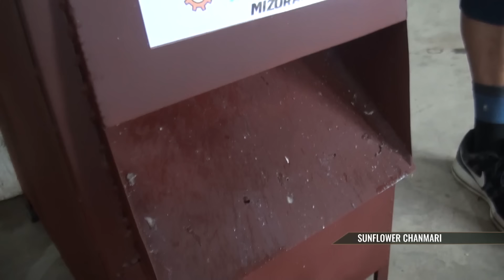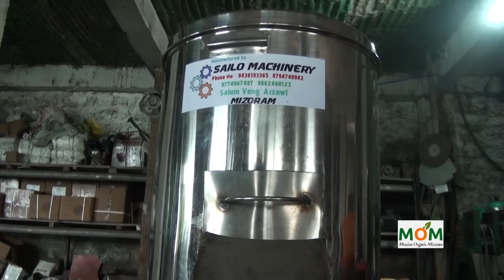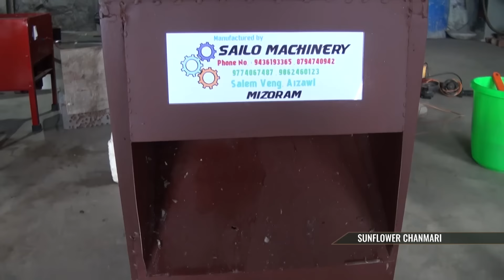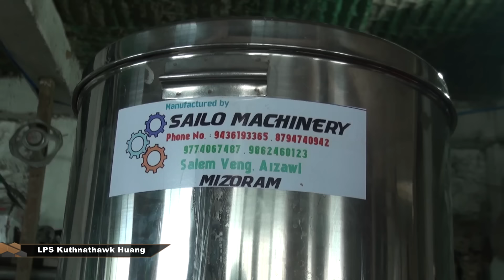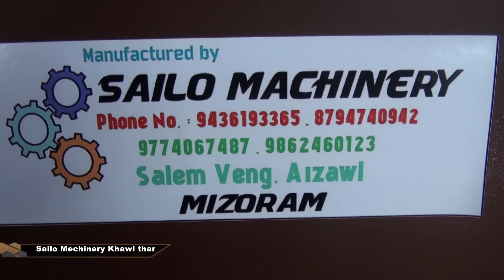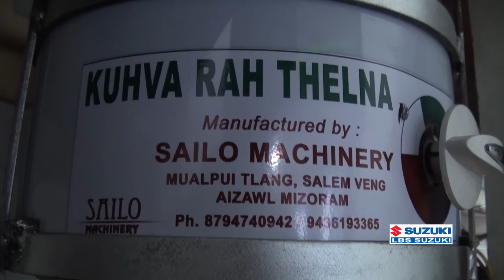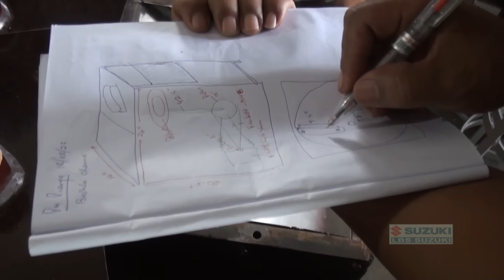Telhawng, Alu & Iskut channa khawl kan hawng ve e